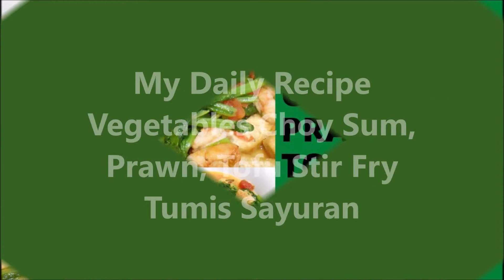My Vegetables Stir Fray Choy Sum, prawn and tofu | Resep oseng oseng tumisan daun cesim udang , tahu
Vegetables stir fry, escape for prawn if you are vegetarian, I share how to make a good vegetables stir fry choy sum with prawn dan tofu